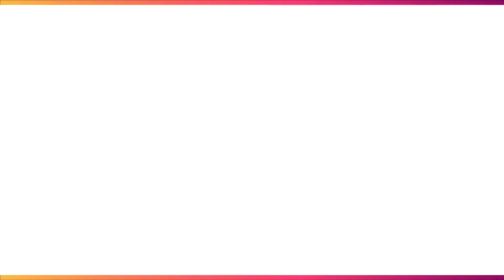KKR whatsapp status || Venkatesh Iyer century status || 104 runs in 51 balls vs MI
KKR whatsapp status
ipl status